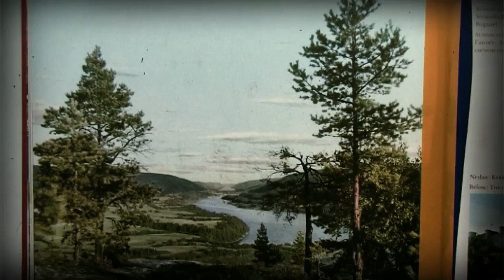KOBRA - mina drömmars stad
another old episode for KOBRA (Swedish Television - SVT)